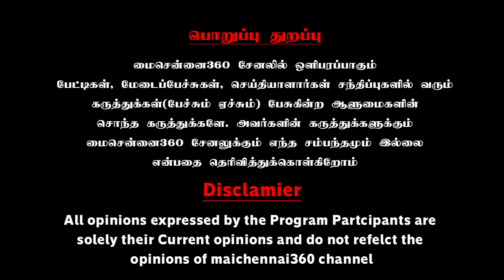சீமானை நாறுநாறாக கிழிச்ச நாஞ்சில் சிபி , அனிச்சம் கனிமொழி, | Nanjil Sibi, Anicham Kanimozhi Speech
டேய் பைத்தியம் சீமான்; நாறுநாறாக கிழிச்ச அனிச்சம் கனிமொழி, நாஞ்சில் சிபி | Nanjil Sibi, Anicham Kanimozhi Latest Speech | Mai Chennai 360